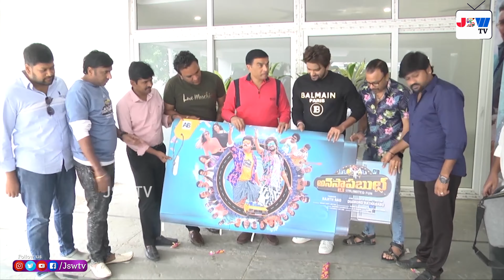Unstoppable Movie Motion Poster | Bigg Boss Sunny Unstoppable Movie | JSW tv